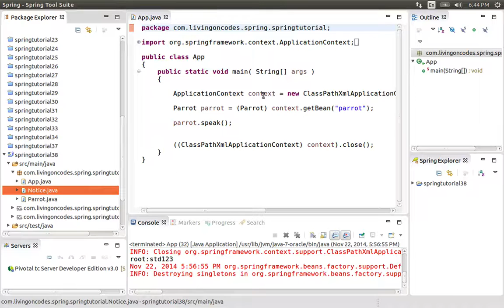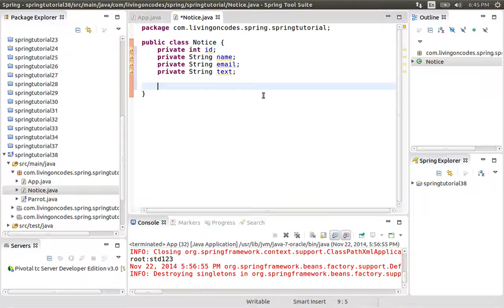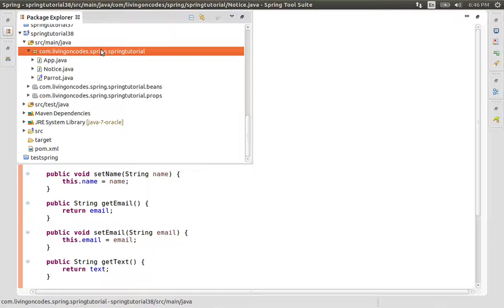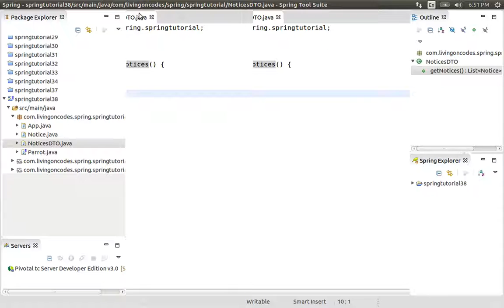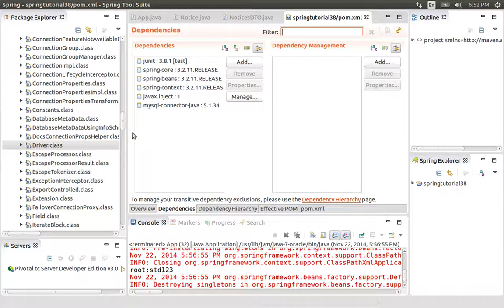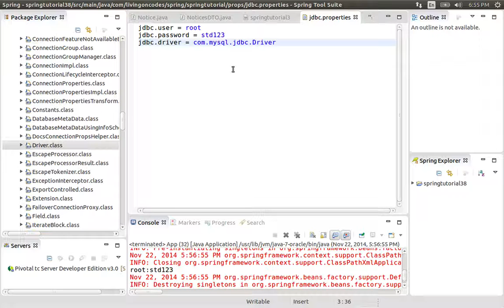38 DAO pattern and downloading the connector jar